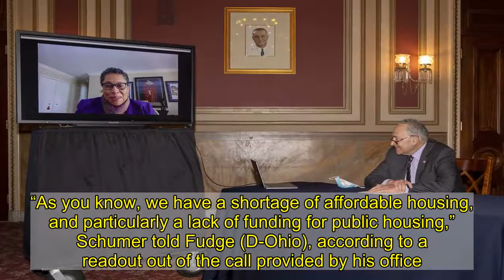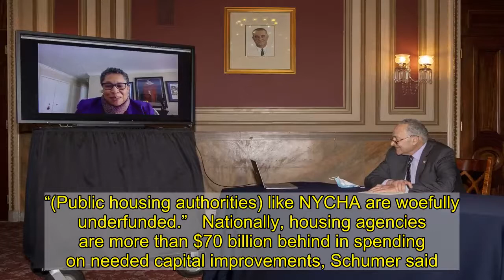Sen. Schumer asks Biden’s housing secretary pick to prioritize ‘woefully underfunded’ NYCHA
New York City’s public housing agency needs “significant new investments,” Sen. Chuck Schumer told Preisdent-elect Joe Biden’s housing secretary nominee Thursday.   The pandemic has worsened the New York City Housing Authority’s financial straits, Schumer told Rep. Marcia Fudge, who Biden tapped this week to lead the Department of Housing and Urban Development.  On a video call, Schumer (D-N.Y.) told Fudge that crippling budget woes have kept NYCHA from keeping up with renovating its apartments across the city.   “As you know, we have a shortage of affordable housing, and particularly a lack of funding for public housing,” Schumer told Fudge (D-Ohio), according to a readout out of the call provided by his office. “(Public housing authorities) like NYCHA are woefully underfunded.”   Nationally, housing agencies are more than $70 billion behind in spending on needed capital improvements, Schumer said.   Schumer, the Senate minority leader, also noted that the COVID-19 pandemic has “disproportionately impacted those in communities of color.”   “It will be more critical than ever that the housing programs that so many communities rely on are able to provide funding effectively,” he told Fudge.   A spokeswoman for Fudge did not immediately return a request for comment, but Schumer rep Angelo Roefaro said she “was receptive to Sen. Schumer’s points, and wants to help.”  Fudge said she’s “all in” on helping ease the burden of NYCHA’s backlog of capital projects, Roefaro stated.    Vanessa Bryant responds to mom’s ‘hurtful’ lawsuit, says Kobe ‘would be so disappointed’  Model Joselyn Cano, known as ‘Mexican Kim Kardashian,’ reportedly dead after botched butt lift surgery  U.S. cybersecurity officials fear ‘grave’ fallout from suspected Russian hack as Trump stays silent   Roefaro said Schumer intends to vote to confirm Fudge, who would become the second Black woman to lead the sprawling department.   The fate of her nomination is not yet clear, as she may need support from Senate Republicans, most of whom have been tight-lipped so far about Biden’s cabinet choices.   Under President Trump, HUD Secretary Ben Carson has implemented a string of controversial policies, including a provision that sought to make it harder to challenge discrimination in the housing industry.  Schumer said he hopes Fudge will seek to undo much of Carson’s legacy.   “You will be responsible for trying to rectify some of the horrible and damaging rules that the Trump administration has put forward,” he said on the call.  Recommended on Daily News